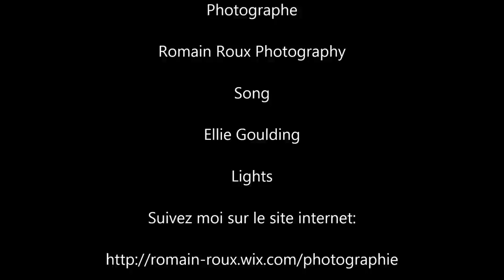BackStage Allyson Taioni Anglet